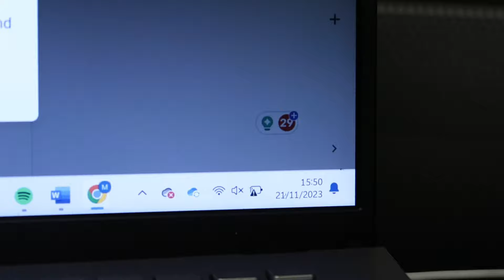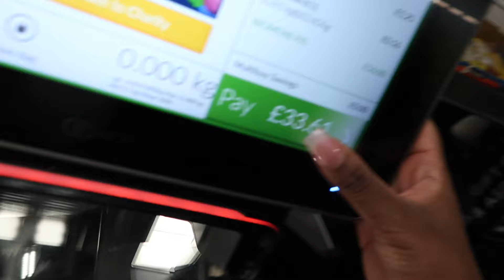A WEEK IN MY LIFE VLOG 6 | SOLO DATES, SHOPPING & TRYING TO GET MY SH*T TOGETHER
IM BACK (again FR this time🤭)!!
Here we have another week/ couple of days in my life. This one is a bit all over the place but I didn’t get up to much this week!

Thank you for all the support on the previous video it is always appreciated❤️‍🔥 All feedback is welcome - if you’d like shorter versions of these vlogs you can find it on my TikTok which I’ll link below👇🏾👇🏾👇🏾